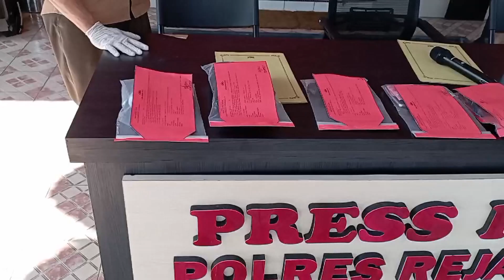Seorang Ibu Muda dan 9 Pria Diamankan karena N@rkoba